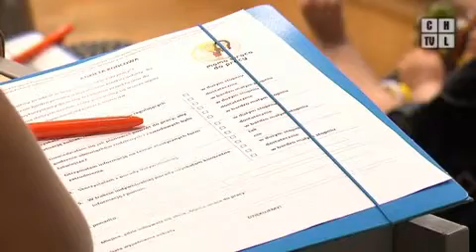Mamy wracają do pracy. Program z 26.07.2013